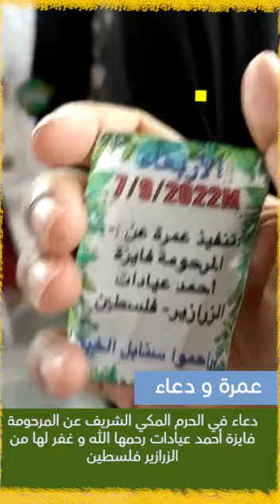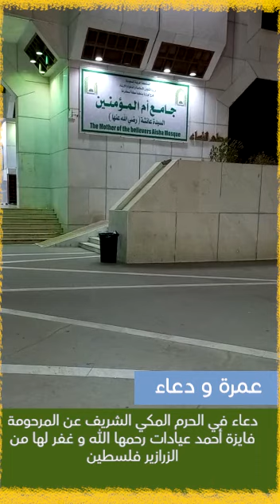دعاء في الحرم المكي الشريف عن المرحومة فايزة أحمد عيادات رحمها الله و غفر لها من الزرازير فلسطين